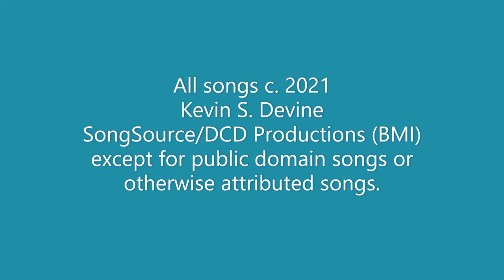Tails & Tales Concert with Kevin Devine for the Belleville Area District Library, Summer 2021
Join the fun with the "Tails & Tales" summer reading club at the Belleville Area District Library!  Let's sing and dance along to some rollicking, participatory songs about summer, animals, and tall tales about fascinating folks with children's and family entertainer and songwriter Kevin Devine!